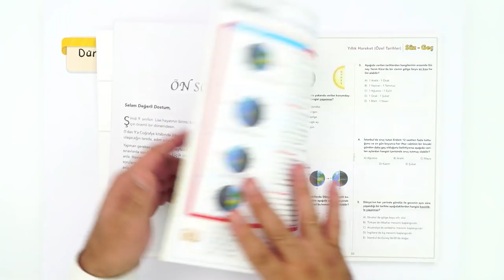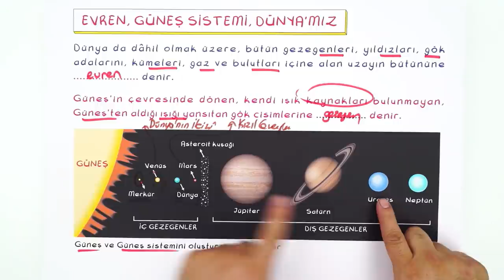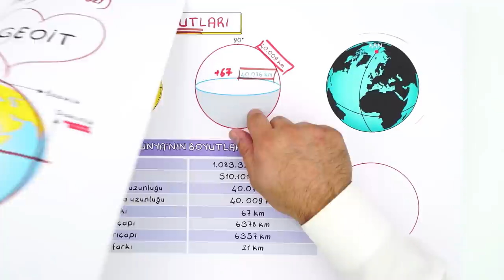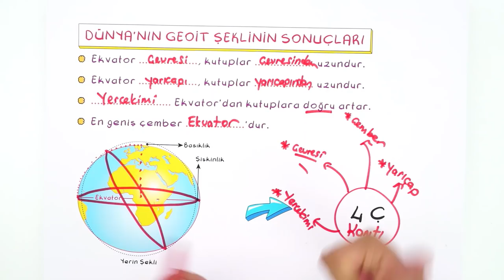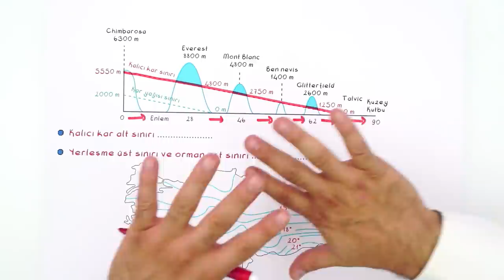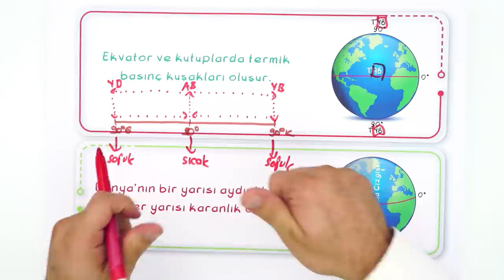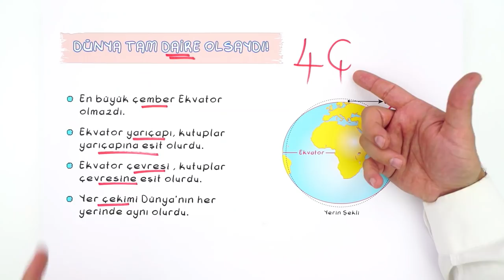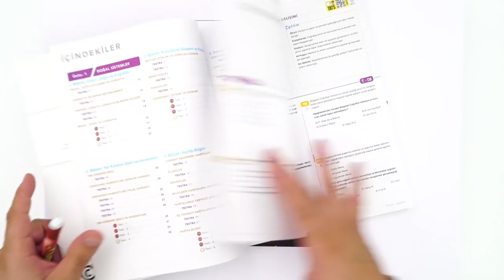9. Sınıf Coğrafya : Dünya'nın Şekli ve Sonuçları #2022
Konuları Pekiştirmek İçin 👇
Yepyeni bir dönemde daha seninleyiz! Sene boyunca; canlı yayınlar, konu anlatımları ve soru çözüm videolarıyla, Tonguç yanında! Dersimiz Coğrafya 'nın önemli konularından " Dünya'nın Şekli ve Sonuçları ". Hazırsan başlıyoruz! 😎
00:00 : Giriş
02:29 : Evren, Güneş Sistemi, Dünya'mız
06:07 : Dünya'nın Şekli ve Boyutları
09:41 : Dünya'nın Boyutları
12:20 : Dünya'nın Geoit Şeklinin Sonuçları
26:45 : Dünya Tam Daire Olsaydı
31:39 : Soru Çözümü